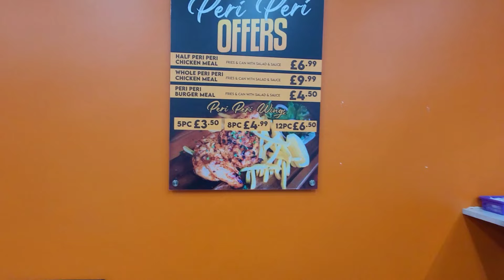new opened desi zaiqa very interesting story yaaroo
very interesting story meri bhai